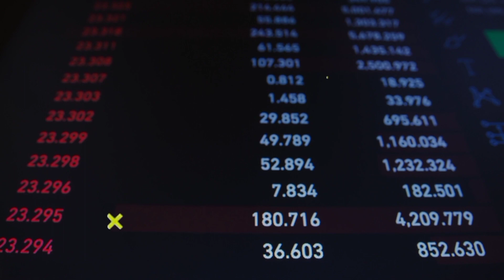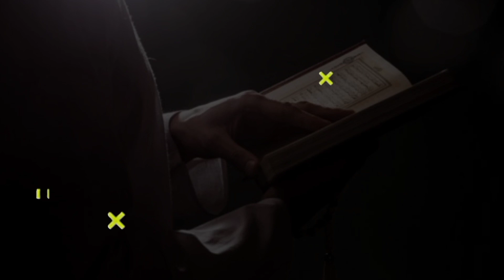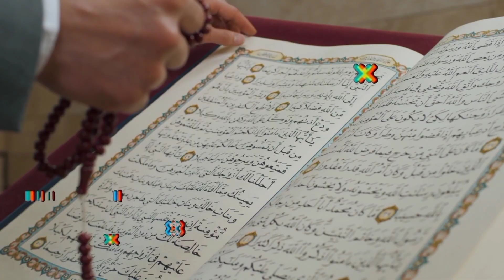Powerful Islamic Reminder | পর্নের অন্ধকারে হারিয়ে যাওয়া হে যুবক । Quit Porn | Islamic Video BD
আস-সালামু আলাইকুম ওয়া রহমাতুল্লহি, ওয়া  বারকাতুহ্।
দ্বীনের স্বার্থে চ্যানেলটি খুলেছি আশা করছি আপনারা সব সময় পাশে থাকবেন।

Voice: মেহরাব হোসেন
Production: Islamic Video BD
Script: Arif Azad

দ্বীনে ফেরার গল্প
এক নারীর দ্বীনে ফেরার গল্প
ইসলামিক রিমাইন্ডার ভিডিও
ইসলামিক ভিডিও
Islamic reminder for youth
Jannah reminder
Islamic video dua
Hadith studies
Very emotional dua
Powerful reminder of Allah
আরিফ আজাদ
বাসিরা মিডিয়া
Baseera media
Baseera Islamic media
Baseera media all video
Baseera all series
Baseera জীবন মৃত্যু সিরিজ
জীবন মৃত্যু সিরিজ
ছোট ছোট পরিবর্তন সিরিজ
বাসিরা ভিডিও
Arif Azad Official
arif azad YouTube channel
Arif azad official Youtube Channel
আরিফ আজাদ
আরিফ আজাদ উক্তি
আরিফ আজাদ বই
আরিফ আজাদ পরিচিতি
আরিফ আজাদ
Arif Azad
arif azad
লেখক আরিফ আজাদ
ইসলামিক রিমাইন্ডার
ইসলামিক বিডিও
Islamic reminder
arif azad new video
Islamic videos
Islamic speech
arif azad official
new islamic book review
arif azad all books
arif azad audio books
Ummah network
Ummah network video
Ummah network all series video
উম্মা নেটওয়ার্ক এর ভিডিও
উম্মা নেটওয়ার্ক এর আকিদা সিরিজ
Ummah network জীবন মৃত্যু সিরিজ
ইসলামিক রিমাইন্ডার ভিডিও
ইসলামিক শিক্ষণীয় ভিডিও
রিমাইন্ডার সিরিজ
হাদিস শিখি পর্ব
Youth foundation Talora
Youth foundation Talora video
Youth foundation Talora দোয়া সিরিজ
Islamic zoon
We are Muslim
Deen Daily
Deeni Massage
Works of salam
Wafilife Arif Azad
Arif Azad Official
আরিফ আজাদ
arif ajad
arif azad
islamic short film
short film
bangla short film
ইসলামিক শর্টফিল্ম
শর্টফিল্ম
time management
somoy
time
productivity
productive time
islamic story
Mobile addicted
Internet addicted
social media addict
জীবন থেকে শেখা ‘ম্যাচুরিটি’
ম্যাচুরিটি
Maturity
arif azad books pdf
আরিফ আজাদের ভিডিও
Arif Azad books
আরিফ আজাদ কে
আরিফ আজাদ এর উক্তি
আরিফ আজাদ ছবি
আরিফ আজাদ প্যারাডক্সিক্যাল সাজিদ
আরিফ আজাদ ওয়াজ
আরিফ আজাদ বই সমগ্র
আরিফ আজাদ লাইভ
আরিফ আজাদ বই
আরিফ আজাদ সম্পর্কে
আরিফ আজাদ আসলে কে
arif azad interview
arif azad official
arif azad book
arif azad audiobook
arif azad pic
arif azad paradoxical sajid
arif azad ke
arif azad new book 2023
arif azad face
arif azad er boi

⚠️ ANTI-PRIVACY WARNING:
This content's Copyright is reserved for Islamic Video bD . Legal action will be taken against those who violate the copyright of the material.

⚠️ সতর্কবাণী:
© All Copyright Reserved by Islamic video bd.